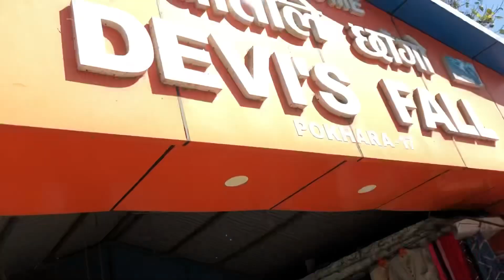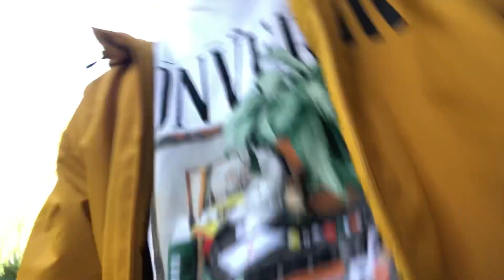part 2 pokhara पाताले छाँगा घुम्नै पर्ने ठाउँ